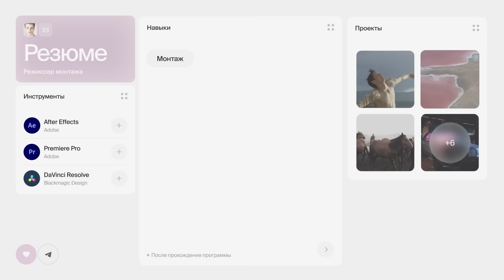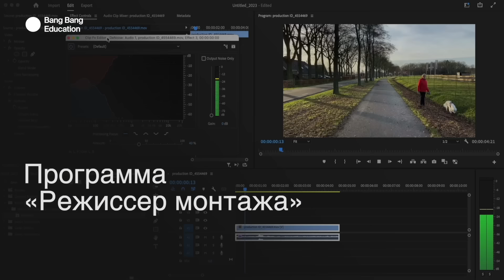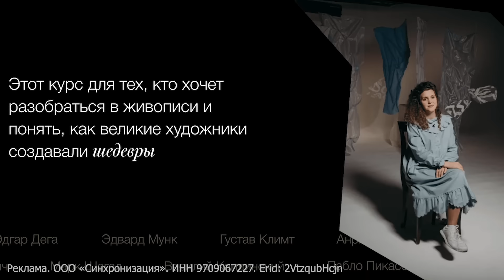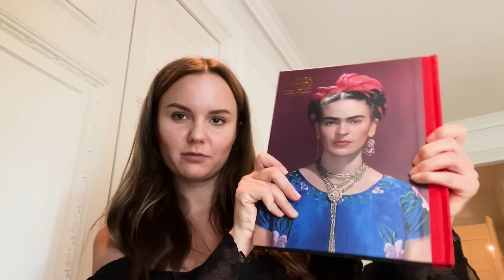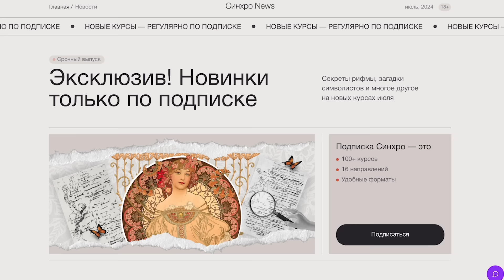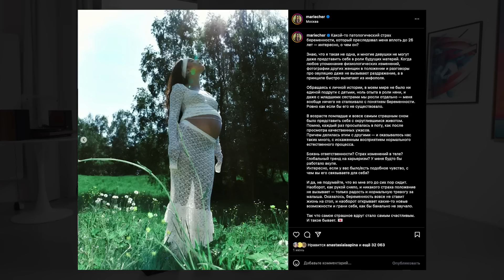Расстаться, выйти замуж и родить за 1 год — Мария Червоткина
Реклама. ООО "СИЛА ЗНАНИЯ" ИНН: ERID: LjN8KAn5C

Реклама. ООО «Синхронизация». ИНН 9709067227. Erid: 2VtzqubHcjn

00:00 Спор о моде
06:46 Сколько стоит подкаст?
09:09 Матриархат и богатый муж
14:14 Знакомство с мужем - как было?
18:25 Выйти замуж резко за другого
22:29 Бросить парня после 9 лет отношений - как?
28:38 Где мы?
30:56 «Я искала повод расстаться»
32:55 Почему мужчины не делают предложение?
35:25 Почему она выбрала выйти замуж?
38:23 А как расстаться когда есть дети?
43:30 РПП — как принять внешность после родов?
52:12 Роды: страх беременности и преодоление
1:07:08 Вечеринка Ивлеевой и реакция Маши
1:09:20 Польза моды